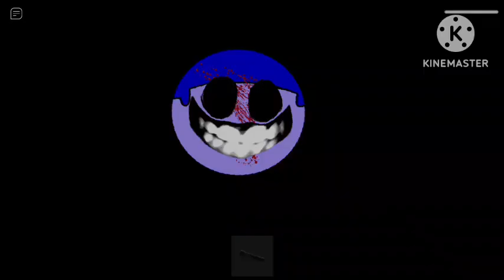Interminable Erops Entity Spawner: All JumpScares (HAWK UPDATION)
Wow, An Cool Update.

Added 2 Old Entites.